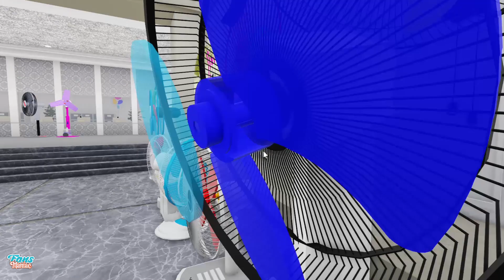Grebek Kipas Angin Baling baling Dinding di Bank Confessions - Wall Fan, Desk Fan Video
Selamat Datang di Dunia Kipas Angin Fan.